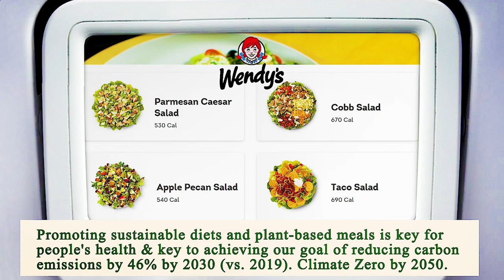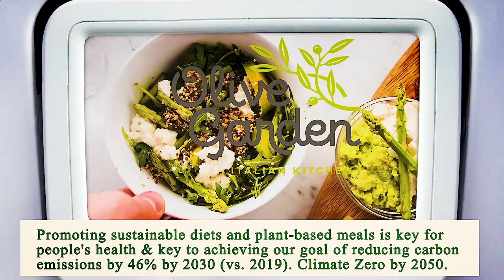Close to Me Restaurant - Close to Me Restaurants - Dallas 75202, Dallas County, TX, US